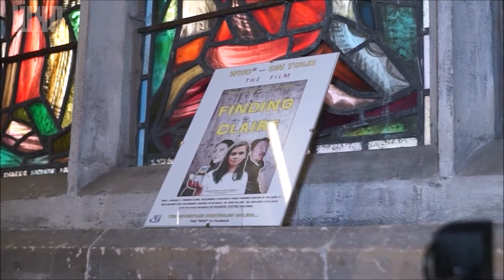Art #53 Exhibition | 2018 | Launch | WHO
Launching WHO at Art #53 in Norwich, thank you to all who attended the opening night. We're open till 14th July, we're grateful for your support.